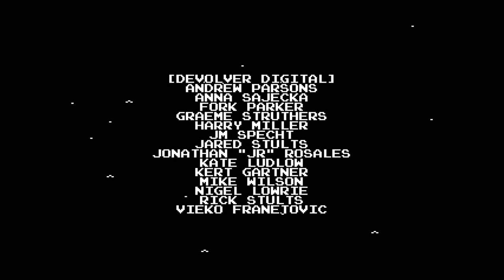Minit - PS4 gameplay part 2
A quick New Game Plus run to pop the final 3 trophies!

｢Timestamps｣
00:00:00 Game Start